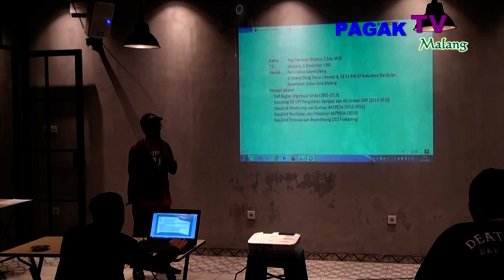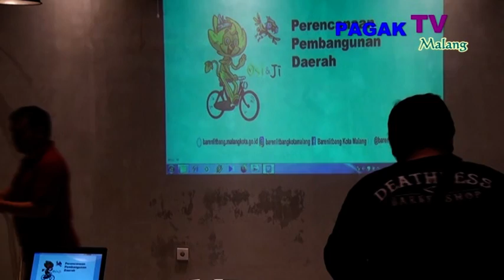*PAGAK TV MALANG* DVD 02 KARANGTARUNA KOTA MALANG 2019